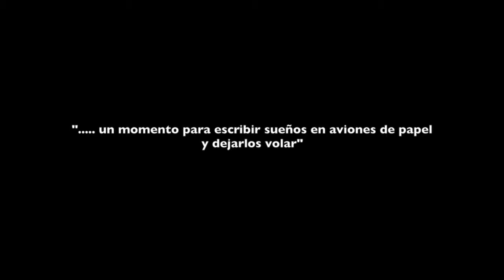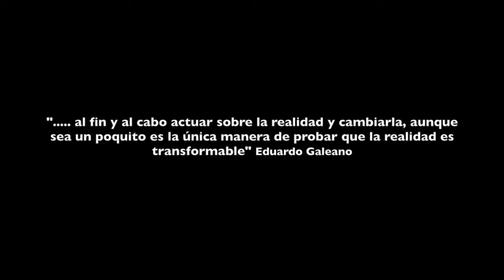Volemos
Corto realizado en taller cine comunitario durante Encuentro Latinoamericano de Cine Comunitario